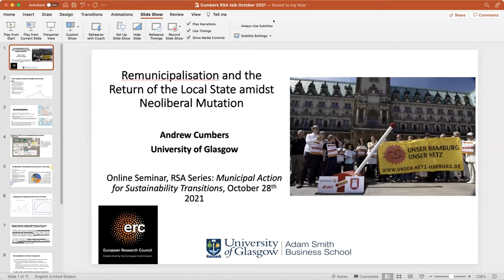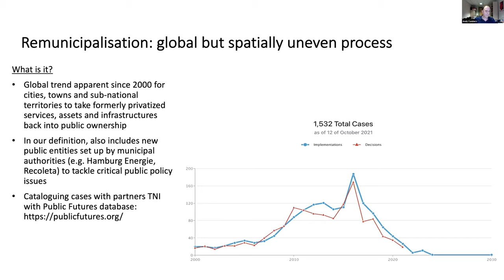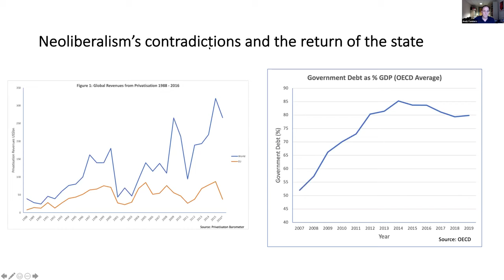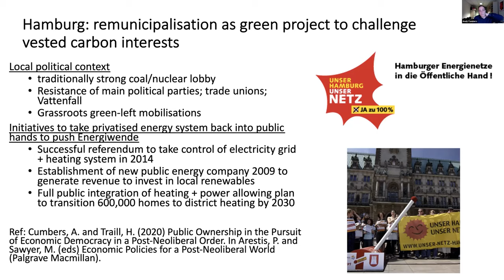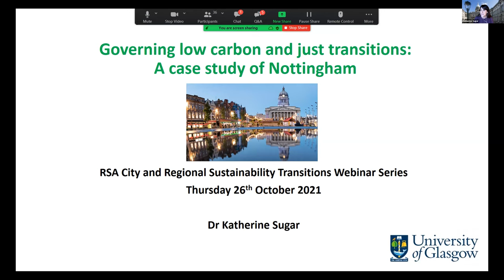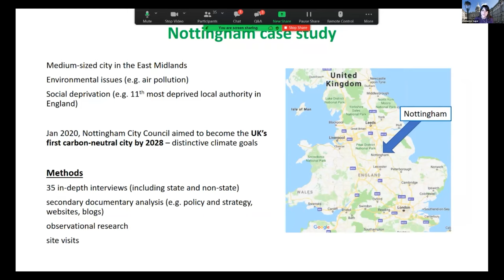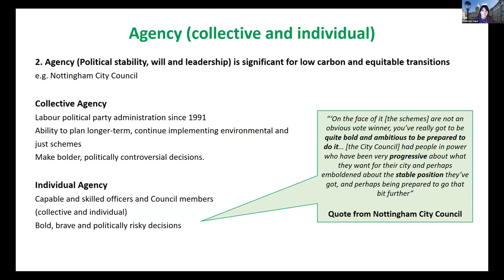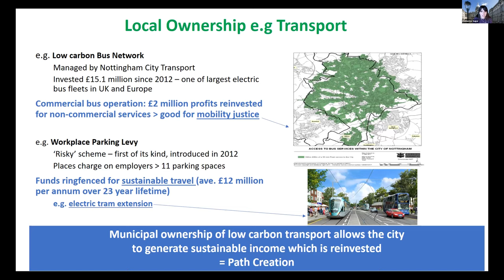CReST: Municipal Action for Sustainability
RSA City and Regional Sustainability Transitions Webinar Series (CReST)

Convenors: Will Eadson (Sheffield Hallam University), Laura Norris (Cardiff University) and Camilla Chlebna (University of Oldenburg)

Remunicipalisation, the ‘Return of the State’ and the Crumbling Carapace of Neoliberalism
Speaker: Andrew Cumbers, University of Glasgow, UK

Governing Low Carbon and Just Transitions: A Case Study of Nottingham
Speaker: Katherine Sugar, University of Edinburgh, UK

Chair: Camilla Chlebna, Carl von Ossietzky University Oldenburg, Germany